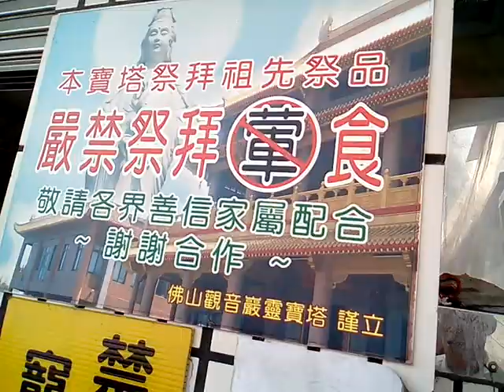VID 20180318 104501gg祭祖大典現場 柳營佛山觀音巖祭祖大典之日